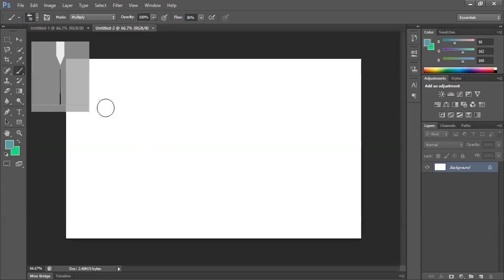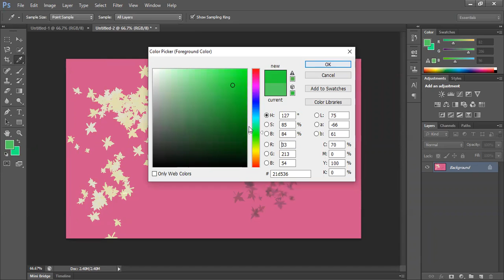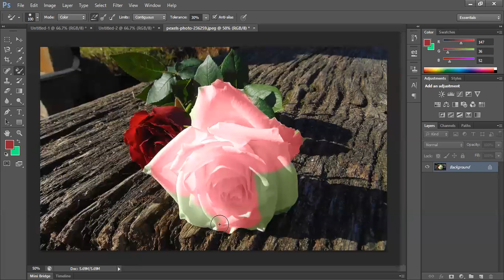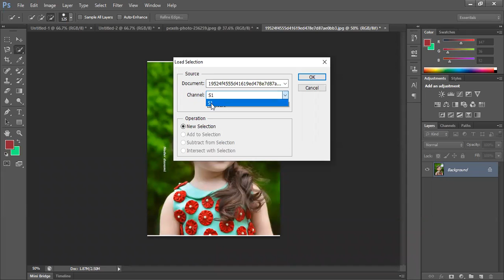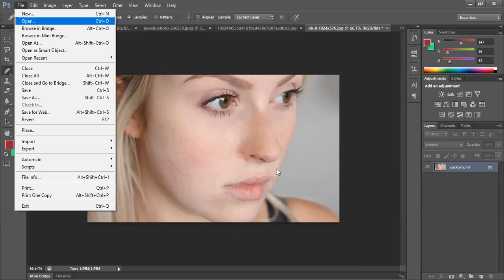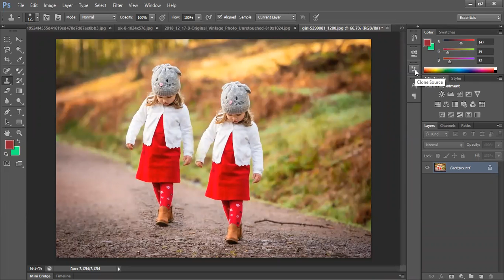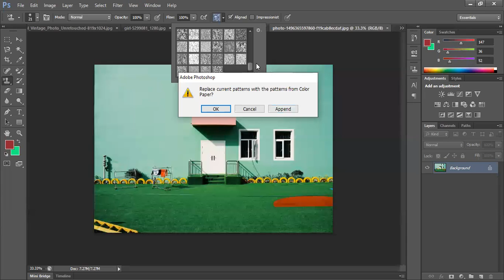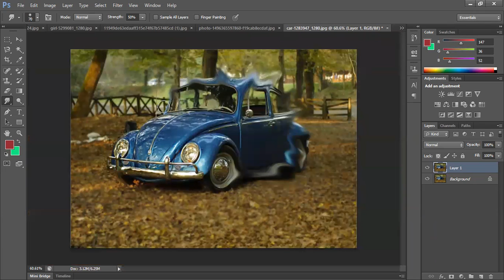19-08-21_Class VIII - D_Computer